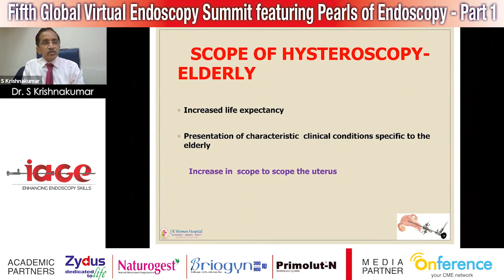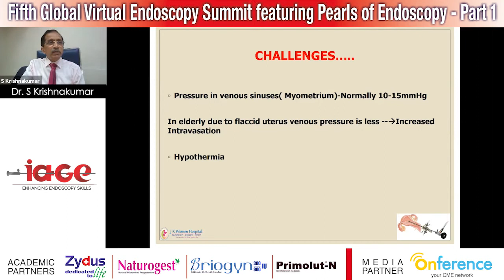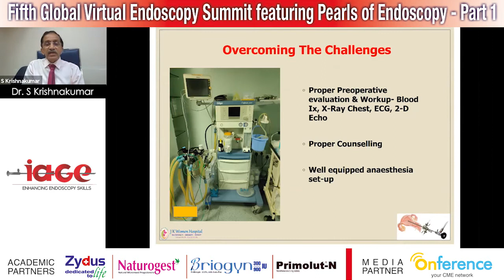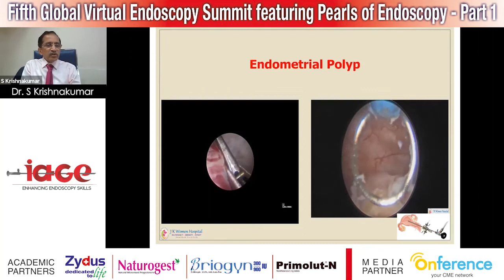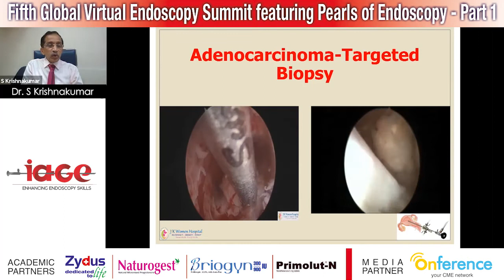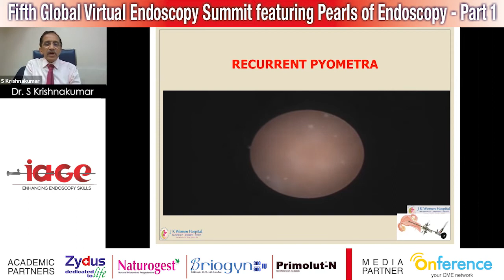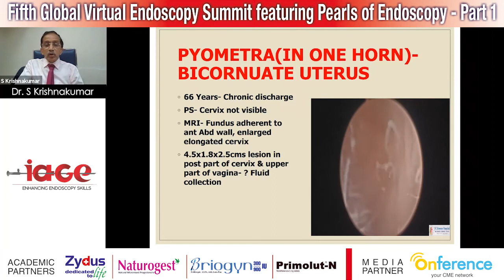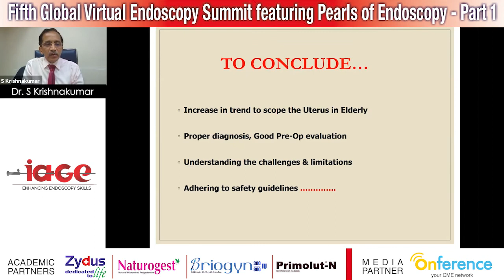10 Dr S Krishnakumar IAGE 28 June 2020